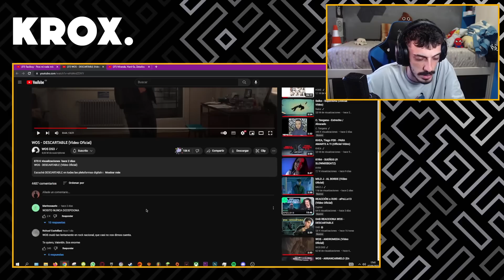SIEMPRE INCREÍBLE 😳 REACCIÓN a WOS - DESCARTABLE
MI CANCIÓN

MI PC:

Caja: Cooler Master MasterBox Q300P
Refrigeración: NZXT Kraken X52 240mm
Procesador: Intel Core i7-9700k
RAM: Corsair Vengeance LPX DDR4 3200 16GB
PLACA: Asus Prime B365M-A
FUENTE: Corsair RM850X V2 850W 80 Plus Gold Modular
GPU: MSI GeForce RTX 2060 Ventus OC 6GB